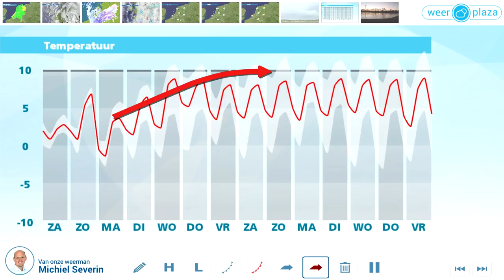Weerbericht zaterdag: Regen en sneeuw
In het noorden valt vandaag af en toe regen, terwijl er elders perioden met regen of natte sneeuw zijn. In het zuidoosten en oosten valt een groot deel van de dag neerslag en gaat de regen mogelijk over in sneeuw. Daar is het de hele dag 0 of 1 graden, terwijl het langs de westkust 3 of 4 graden wordt.